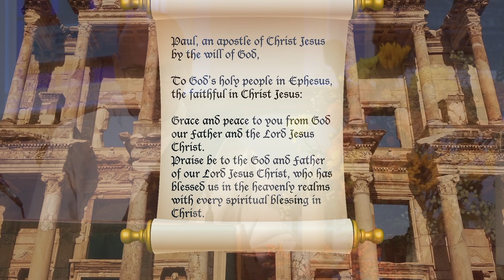Brae 20231029 5 Ephesians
Episode 5: Lesson 5 of the "Letter to the Ephesians" Teaching Series; Rev Doug Smith